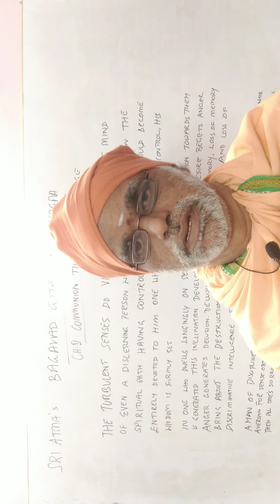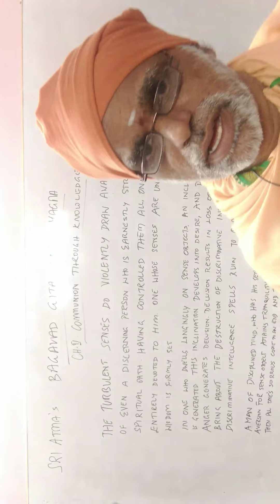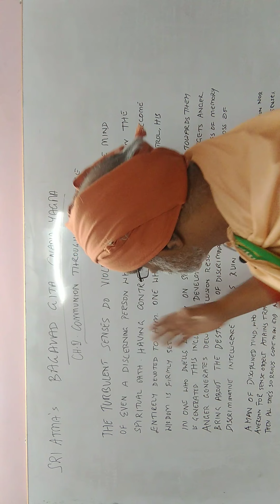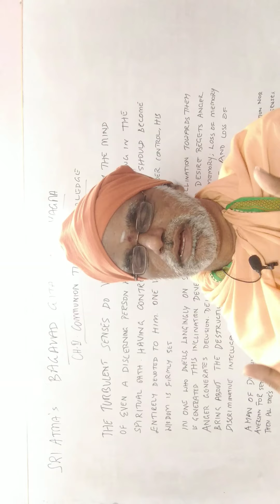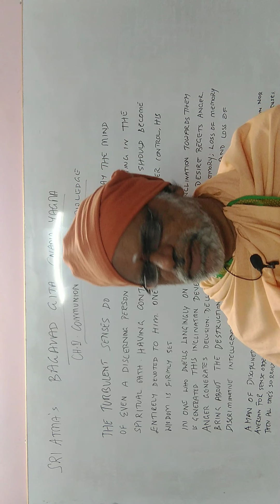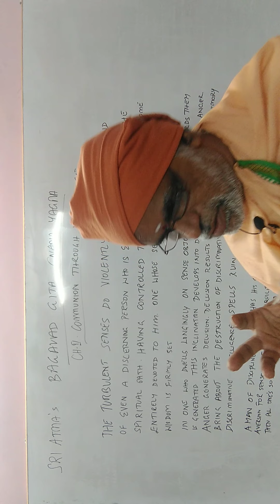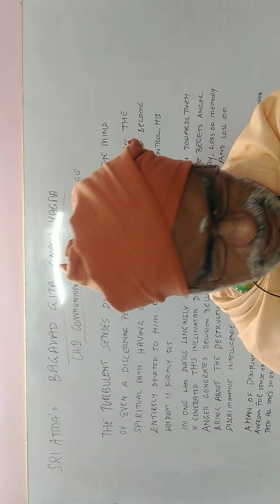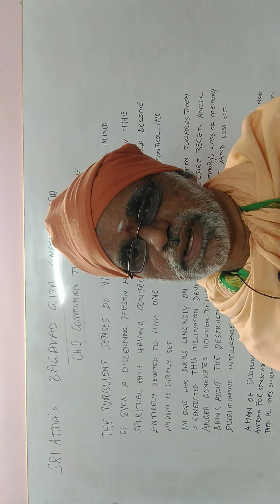Sri Atma's Bagavad Gita Gnana Yagna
How Bagavad Gita guides us to keep our senses under control to lead a peaceful life?